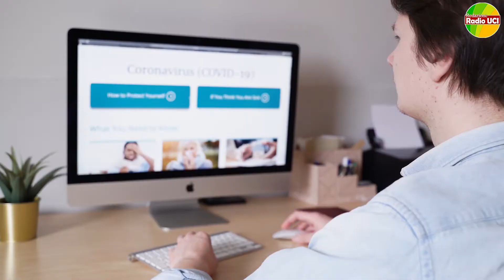Bando CONSULENTI del LAVORO: scadenza PROROGATA al 10 SETTEMBRE!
All’inizio di quest’anno, in Gazzetta Ufficiale, è stato pubblicato il bando per l’abilitazione all'esercizio della professione di consulente del lavoro 2021.